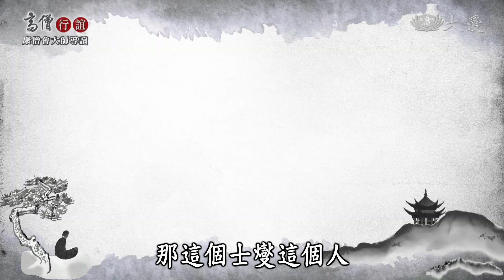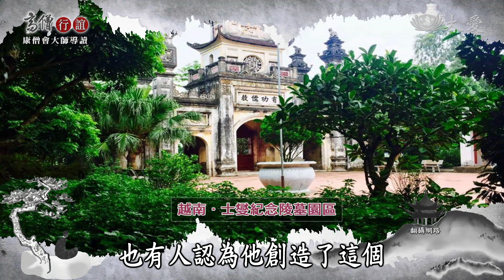【高僧行誼】20201216 - 康僧會大師導讀 - 第03集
介紹士燮的背景、介紹交趾以及佛教在當地發展 越南，古稱「交趾」。北部古為百越地。公元前111年南越國被漢朝滅亡後，越南北部被置於中國皇朝統治之下達數個世紀之久。在此期間，中國文化大量輸入越南。東漢末年，交趾改稱交州。範圍大致是今日廣東、廣西壯族自治區、福建省漳州市大部份，以及越南的北、中部一帶。

(17071590)